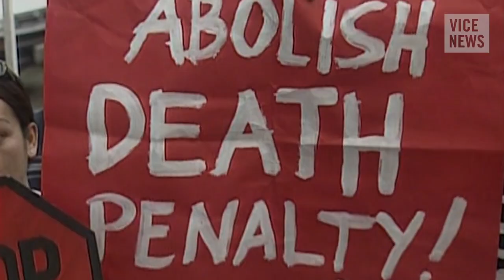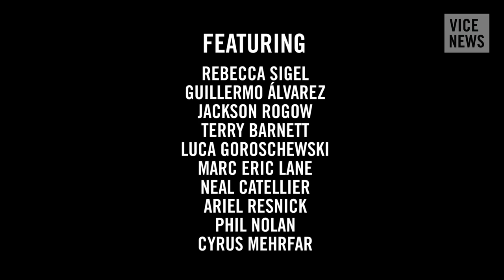Should There Be A Death Penalty? - The People Speak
VICE News traveled around the world speaking to people about capital punishment, and differences in global attitudes on the death penalty.

In this episode, we asked you whether the death penalty is outdated, and how effective capital punishment is as a crime deterrent.

Find out what people from Yokosuka, Japan to Pleven, Bulgaria had to say about about it, and tell us what you think: share a post with the hashtag vicenews on Twitter, or send us a Skype video message.

With support from Skype.